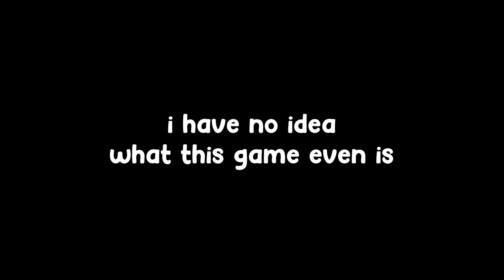What Even Is This Game...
If i forgot anyone shoot me a DM :]